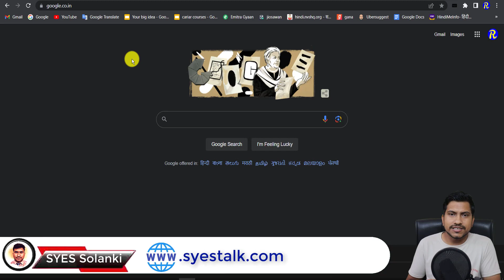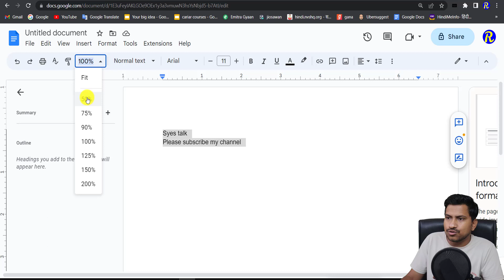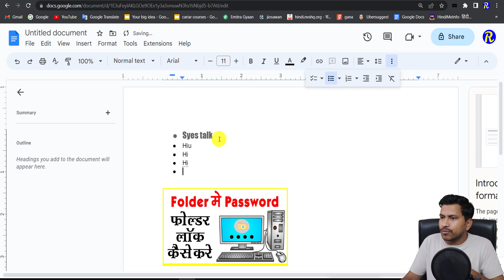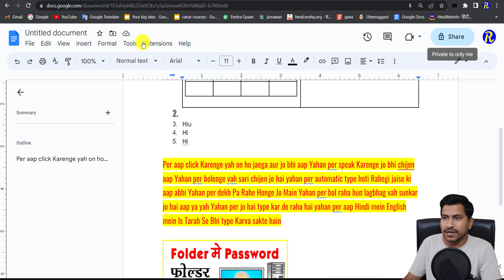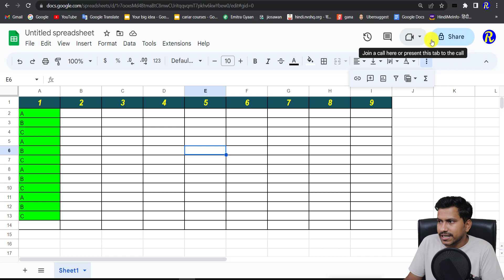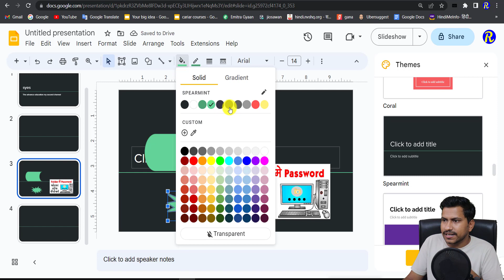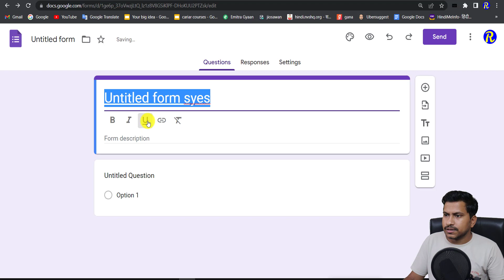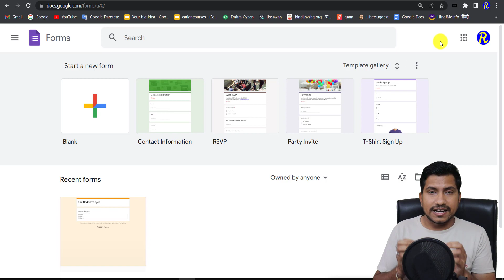Google Docs Full tutorial 2023 In Hindi | how to use google docs, google sheets, google slides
About Me
Hello...
     Welcome to SYES (Sandeep Youth Employment services). People know me by the name of syes solanki. this is my channel (SYES talk). We provide latest information about YouTube, Blogging, Make Money Online/offline, Unboxing, review, android application, software, vlog, channel, business ideas, tips & tricks.

Google Docs Full tutorial 2023 In Hindi
how to use google docs
how to use google sheets
how to use google slides
google slides tutorial 2023
google docs tips and tricks
how to use google docs voice typing
google docs in hindi
google docs kya hai

Useful Link